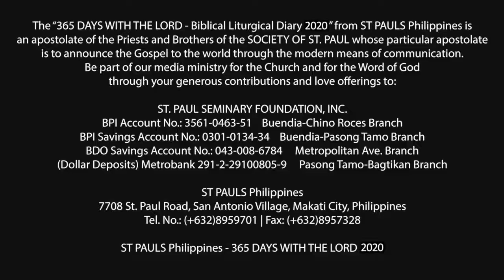365 DWTL | Monday of the 18th Week in Ordinary Time | August 3, 2020